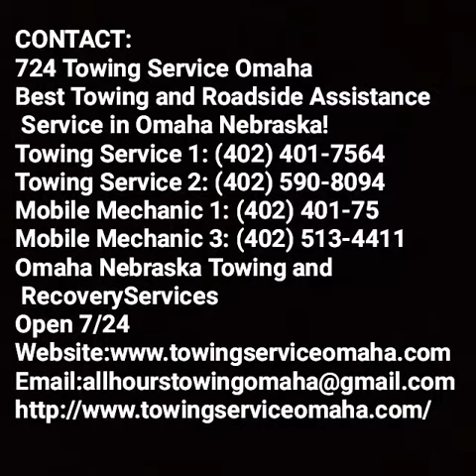Towing Company Blair NE Tow Truck Blair Nebraska | Blair Towing Service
Blair    Towing Service pride ourselves in providing affordable, professional and reliable towing services in Blair    NE area. Give us a call so we can get a chance to meet and do business with our responsible towing company in Blair    NE. Our 24 Hour Towing perform light duty towing, medium duty towing, commercial towing, motorcycle towing, emergency roadside assistance, lockouts, vehicle jump-starts, flat tire fix and more. We can offer 24/7 emergency roadside service from tow truck providers that we have checked for reliability. Customer service is what our focus is, we want to make sure your at comfort during the towing process. Our towing services are facilitated by use of our modern state of the art flatbed rollback tow truck. We are fully licensed, bonded, and insurance and abide by all towing law. So you can trust that your vehicle is in the best hands.

 We offer quality service at affordable prices. We are reliable fast and efficient in delivering our services to stranded motorist.  Customer satisfaction is the top priority at our company. Our staff are friendly, professional and is available 24 hours.

Do not get ripped off by expensive unreliable towing service from our so call competitors. Give our towing company a call for any of your auto towing service needs. You can call us 24 hours a day, 365 days per year, if you are in need of a cheap tow in Blair    NE, that is also credible, high quality, and cost effective.

BLAIR    TOWING SERVICE OFFERS THE FOLLOWING TOWING SERVICE FOR OUR VALUED CUSTOMERS
● Flatbed Towing  Blair
● Car Lockout Blair
● Motorcycle Towing
● Glass Repairs Blair
● Medium duty Towing
● Off-Road Assistance
● Winching Services
● Oil and Fuel Solutions
●  24/7 Availability
● Tire Change & Repair Blair    NE
● Long Distance Towing
● Car Towing Blair    NE
● Jump Start & Battery Charge
● Light Duty Towing Blair    NEBRASKA
● Wrecker Service Blair    NEBRASKA
● Junk Car Removal

● Towing company service checklist
● Towing company service
● Towing company service tips
● Towing companies near me
● Towing company service cost
 SERVICE AREA:

724 Towing Service Omaha
Best Towing and Roadside Assistance Service in Omaha Nebraska!
Omaha Nebraska Towing and Recovery Services
Open 7/24